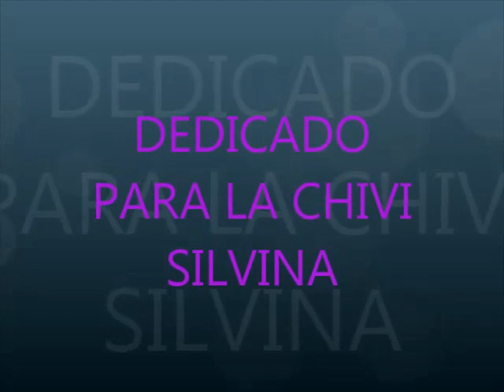!*** Country Nothin I ain Tused To *** Dedicado para Silvina jcp *** Ok